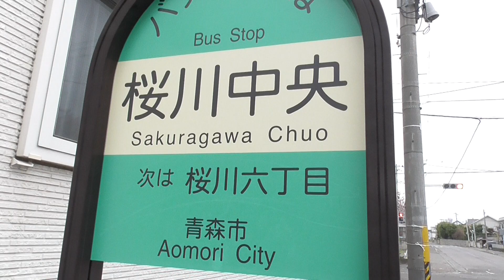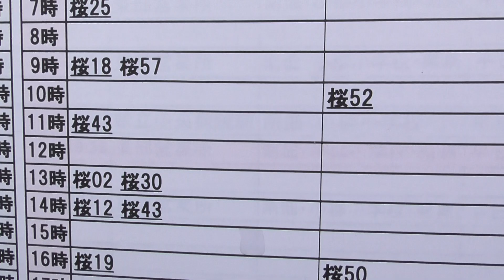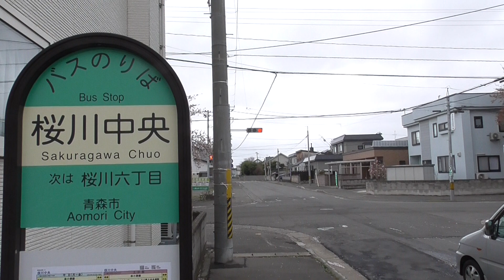青森市営バス 桜川中央バス停（東部営業所／県立中央病院 行き）【青森県・青森市】 2023.04.19